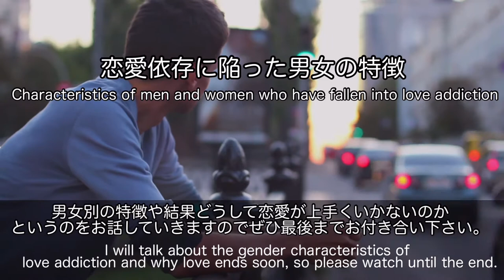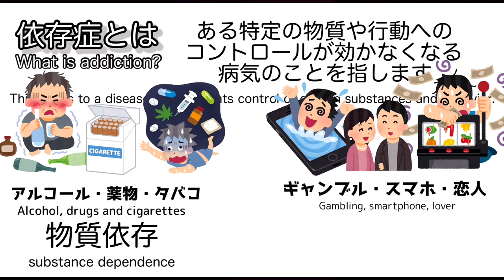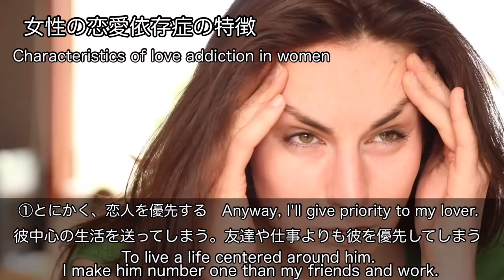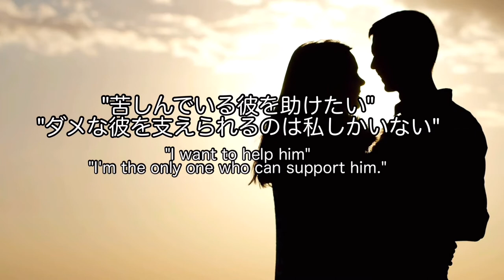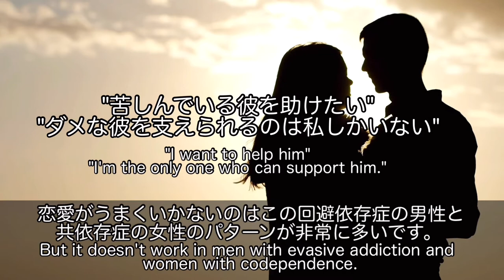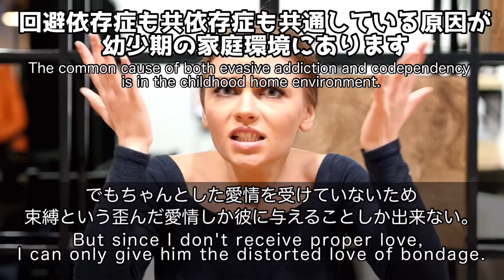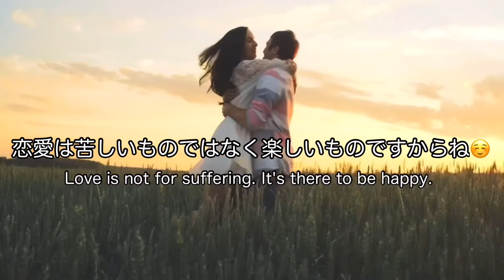恋愛依存症の男女別の特徴・回避依存症と共依存について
参考文献 Source

What Is Love Addiction?

7 signs that you're a love addict, according to an expert

参考書籍

男心・女心の本音がわかる 恋愛心理学

Newtonライト2.0 精神の病気 依存症編 (ニュートンムック)